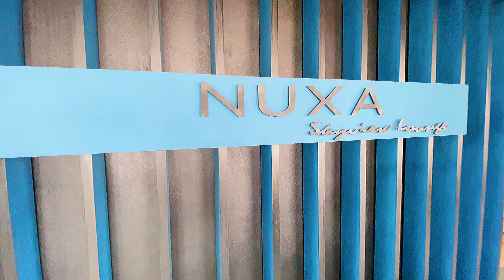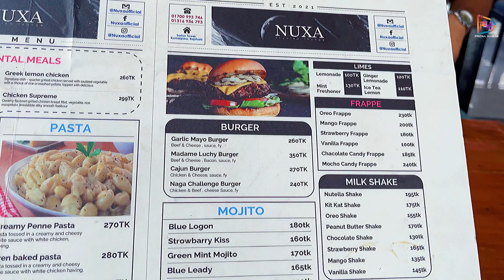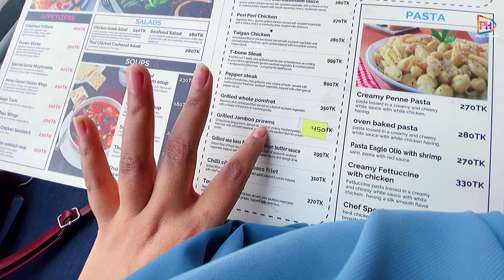"NUXA" The Rooftop Restaurant || Nuxa vlog || Nuxa Food Vlog || Nuxa Restaurant Rajshshi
"Nuxa" the rooftop restaurant is located in Rajshahi with varieties of food with a very ambiance atmosphere.This video is on Nuxa vlog/Nuxa food vlog .Nuxa Restaurant Rajshshi

Address: Sarkar Tower,Kumarpara Rajshahi,6000,Bangladesh